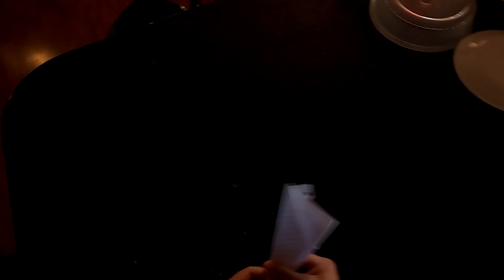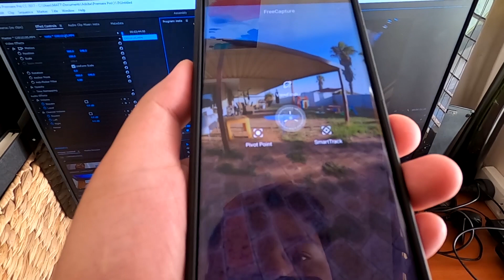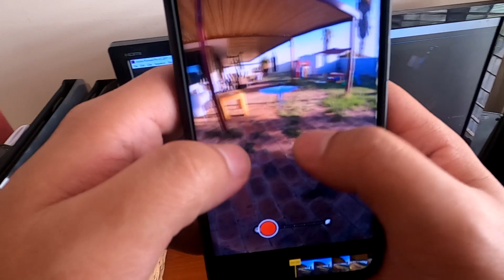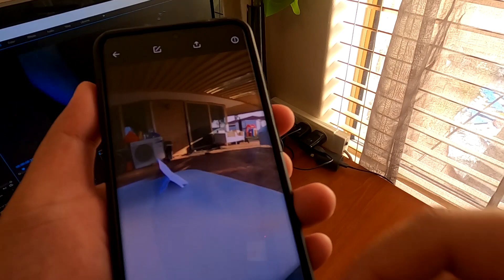Paano gumawa ng ASTIG na EROPLANONG PAPEL using Insta 360 One x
Paano gumaw ng ASTIG na EROPLANONG PAPEL using Insta 360 One x

Insta360 one x was Launched in October 2018, the Insta360 ONE X is a new kind of action camera. It shoots in 5.7K and has "gimbal-like" stabilization dubbed "FlowState". It can be mounted and used standalone, and it is also compatible with iPhone and Android. The One X runs on an

How to make a paper plane using insta 360 one x